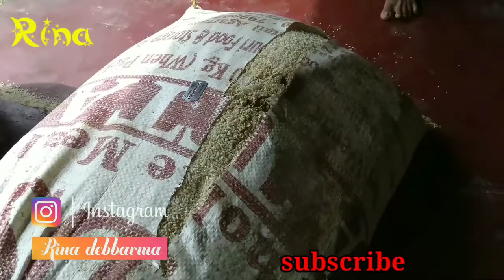Mairom Choklai mani Ama By Kwnwi|rina debbarma |Tripura|North East India|Vlog23